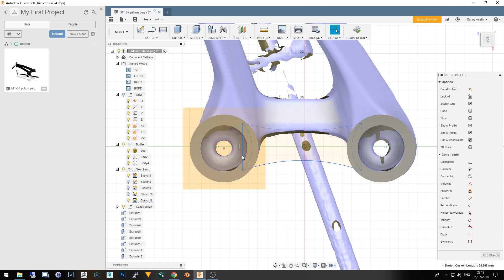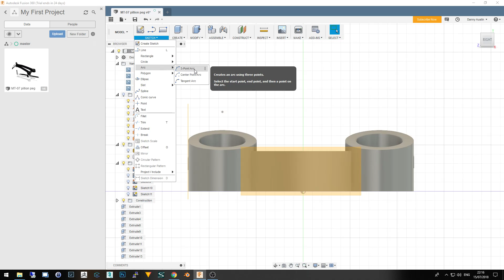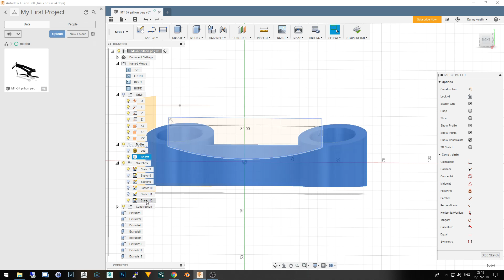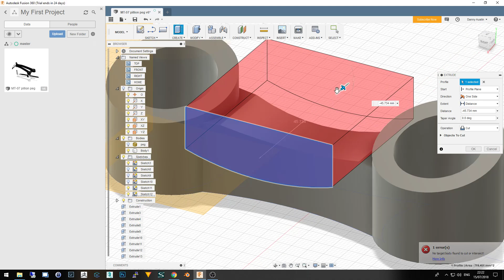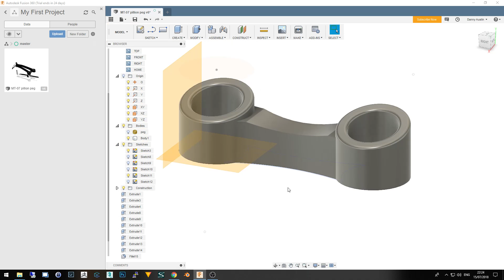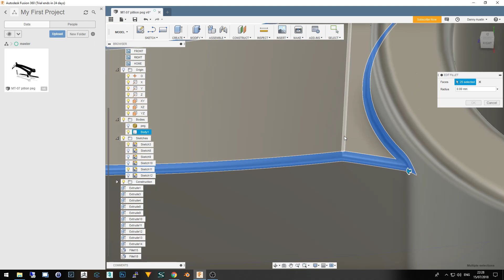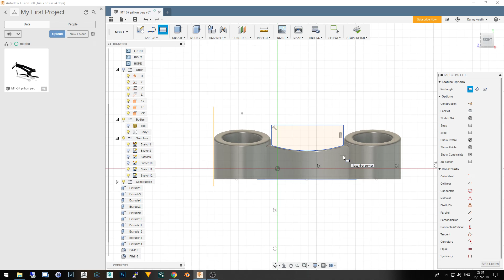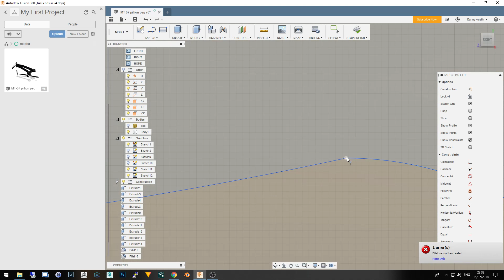Fusion 360 first try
yamaha mt 07 rear peg blanking plate